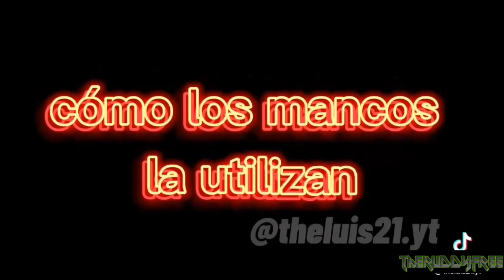SI TE RIES PIERDES 😂🤣#4 /THE RUDDY FREE